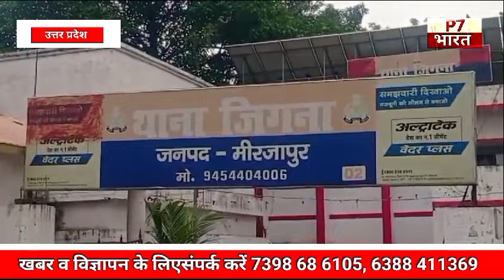जिगना के गौरा में कुत्ते की गो****ली मा***रकर हत्*****या